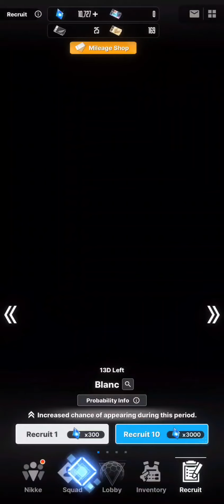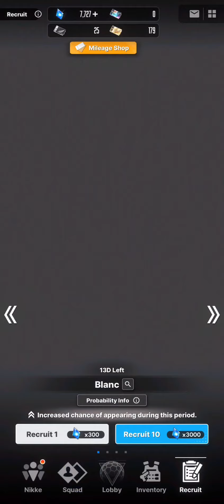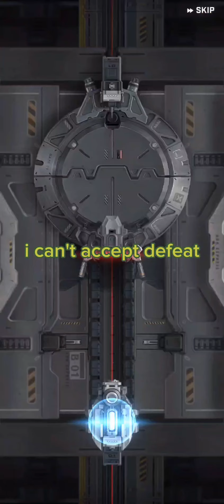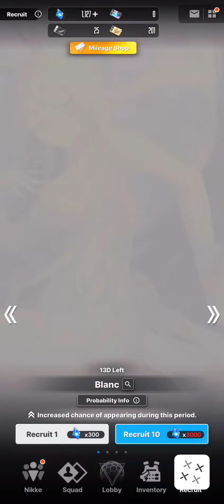Don't be deceived by anis advice summon for Blanc bunny | Nikke Goddess of Victory